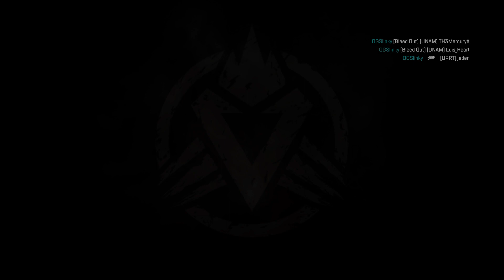Apex Legends | Shot with GeForce